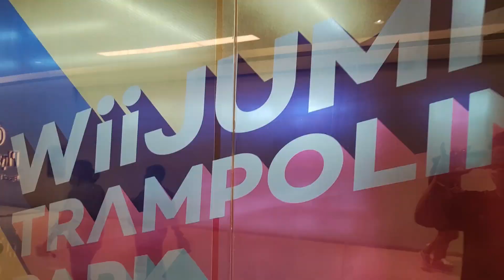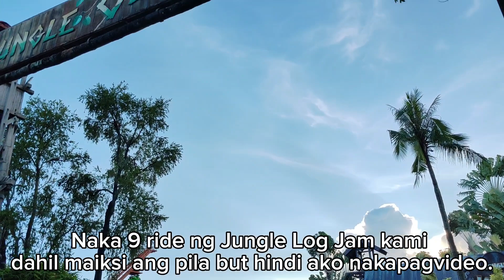Cozy Minimalist Bedroom | Enchanted Kingdom Getaway | WiiJump Trampoline Park | Lorelin Sia